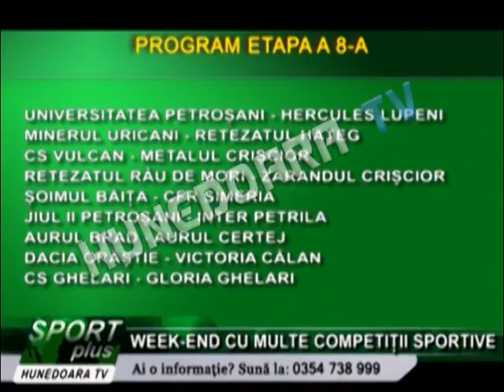WEEKEND CU MULTE COMPETIȚII SPORTIVE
"Meniu" variat de evenimente sportive în acest sfârșit de săptămână în județ! În funcție de disciplinele preferate amatorii de competiții sportive își pot urmări la treabă și încuraja favoriții pe stadioane, în sălile de sport sau chiar se pot alinia la startul unor întreceri.